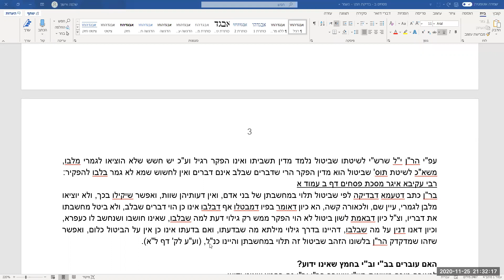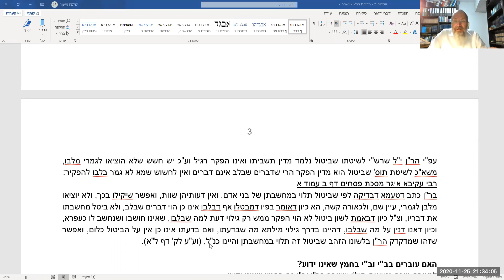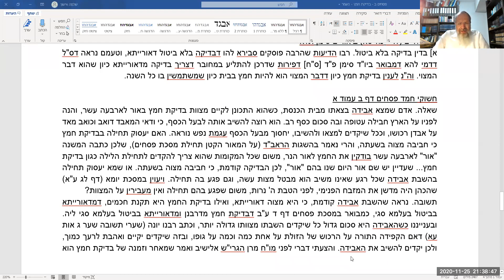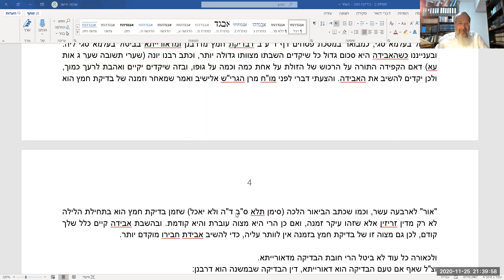2020.11.25 רב שלמה אישון פסחים ב מדוע בודקים את החמץ